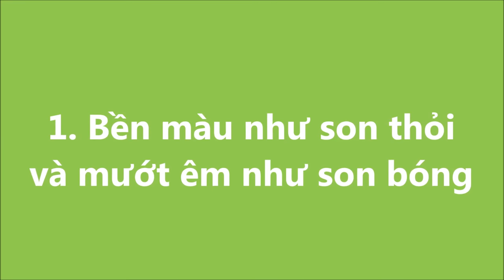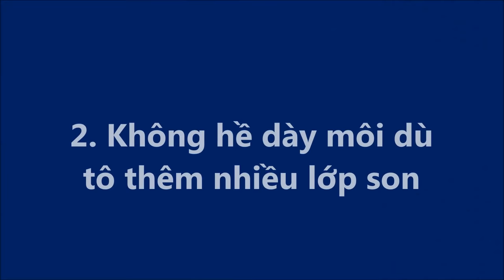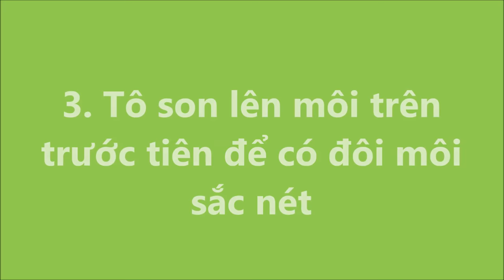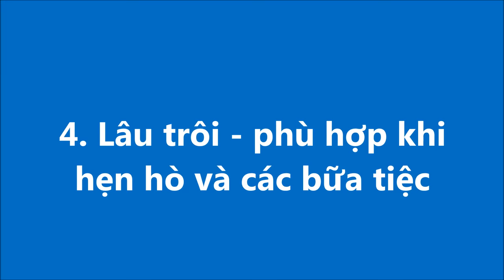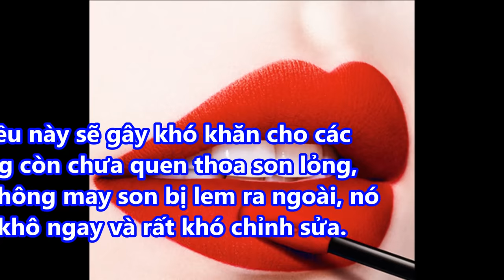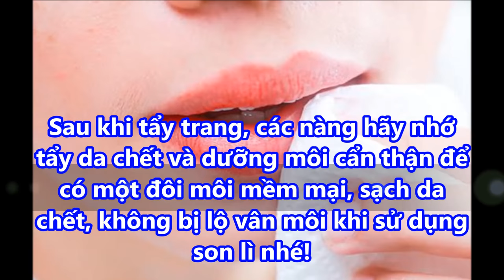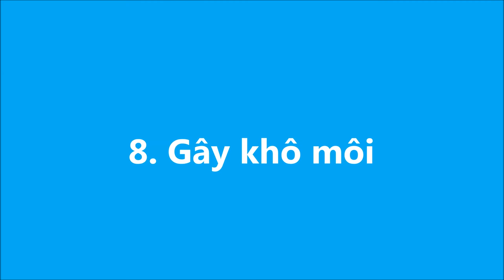CÁCH DÙNG SON NƯỚC để không bị NHOE NHOÉT ĐẸP tự nhiên HÚT HỒN mọi ÁNH NHÌN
CÁCH DÙNG SON NƯỚC để không bị NHOE NHOÉT ĐẸP tự nhiên HÚT HỒN mọi ÁNH NHÌN#suckhoevalamdep,

-  99% phụ nữ “điên cuồng” đi mua oxy già về trị mụn, dưỡng da, làm trắng răng sau khi phát hiện công dụng: